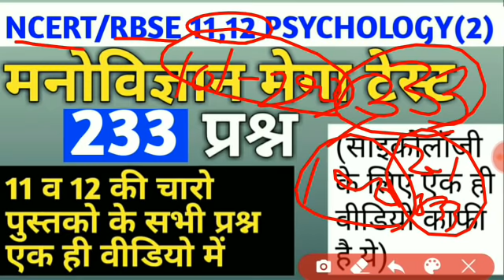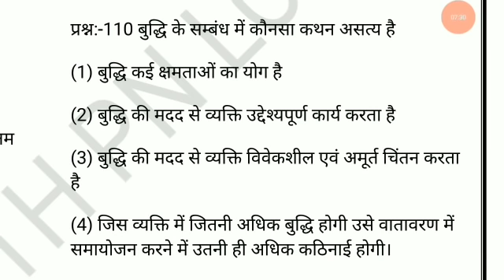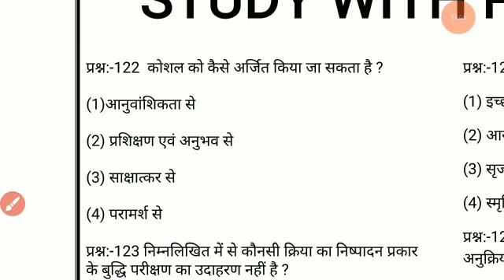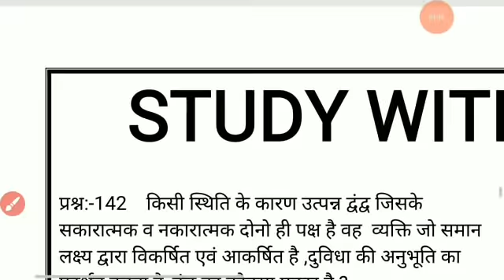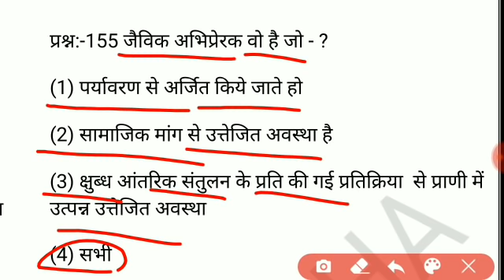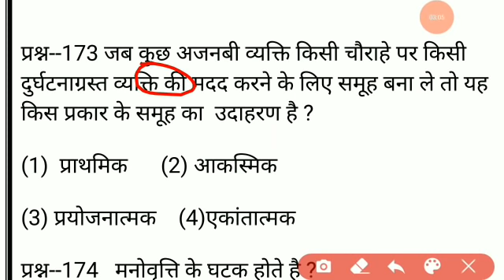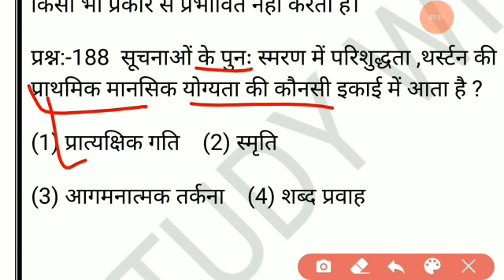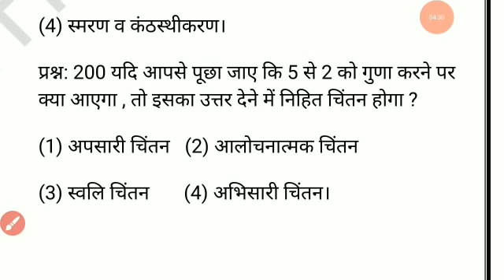Reet 2021 psychology paper// reet rbse psychology important quetions//reet online paper